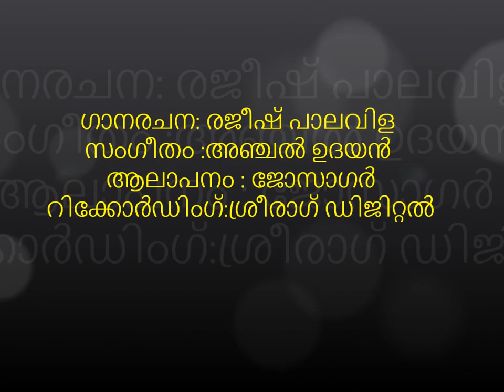Song for Kodikunnil Suresh 'Sammathidayakan'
Election Song 2014
Lyrics:Rejeesh Palavila Music:Anchal Udayan
Singer:Josagar